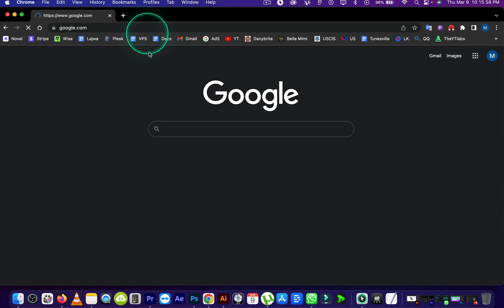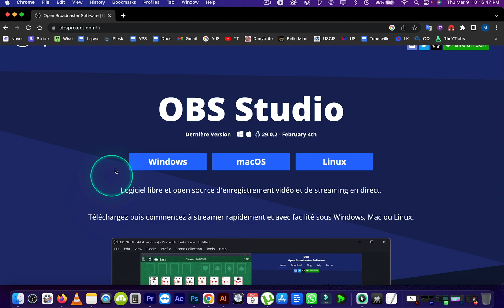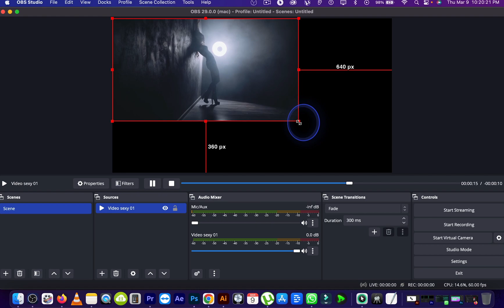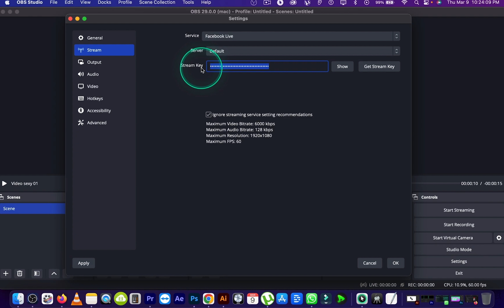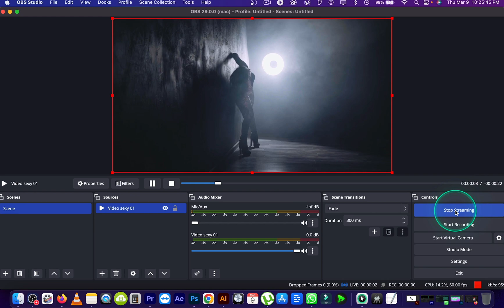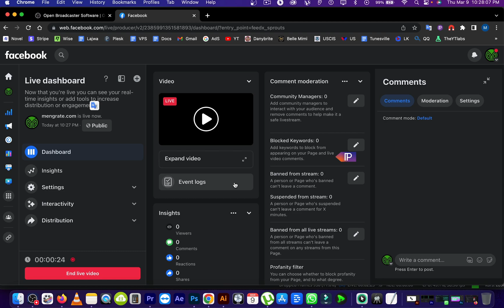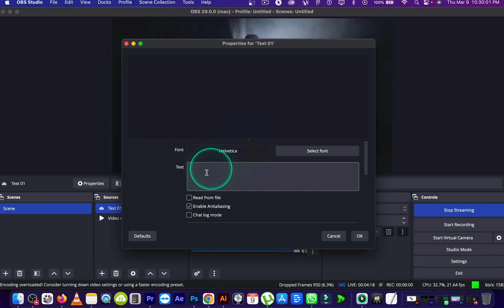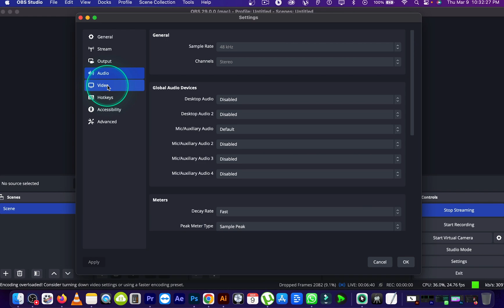Kijan Pou Fè LIVE Streaming Sou Facebook Ak OBS STUDIO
Aprè Ou fin gade video sa, w'ap kapab fè Live Profesyonèl sou facebook, Pase: Fim, Feyton Ak Seri Elatriye...